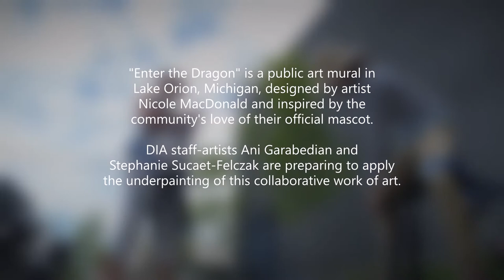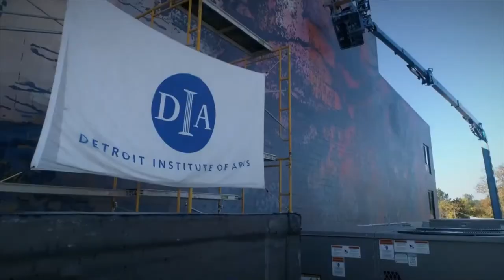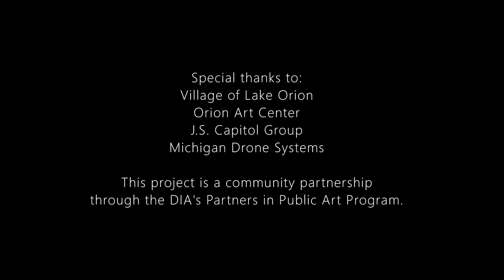Enter the Dragon Mural: Underpainting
Watch DIA staff-artists Ani Garabedian and Stephanie Sucaet-Felczak begin the underpainting of a community partnership mural in Lake Orion, Michigan.

Designed by artist Nicole MacDonald, this mural reflects the community’s love for its official mascot and its role as the host of the annual Dragon on the Lake Festival.

This artwork is being created through the DIA's Partners in Public Art program for the purpose of enriching the quality of life in Oakland County.